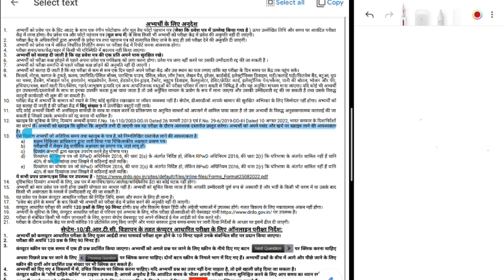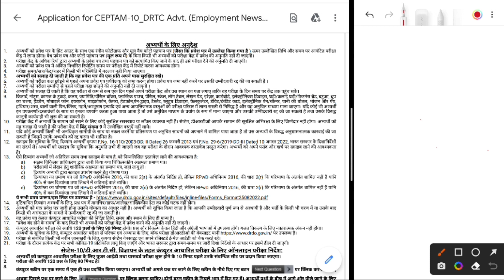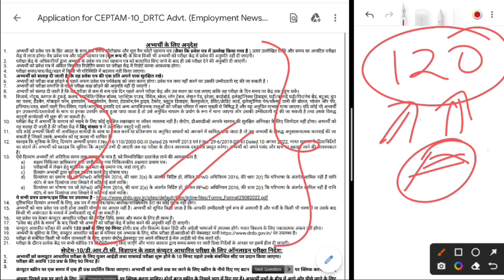Drdo ITI Tech A Exam 2022 | Drdo Exam से पहले इन बातों का रखें ध्यान | Drdo Exam Center Instructions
👉Drdo Tech A Exam 2022 | Drdo Exam से पहले इन बातों का रखें ध्यान | Drdo Exam Centers Instructions

👉Drdo Tech A Questions Paper | Drdo Technician A Pervious Year Questions Paper | Tech A Important Mcq